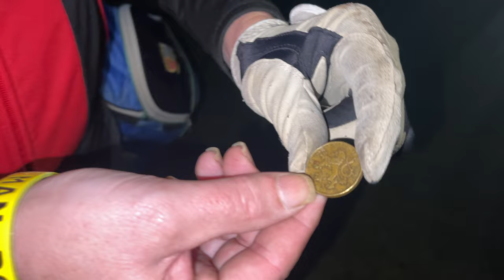YELVERTON GOLF CLUB HOLES 13-18 The Big Oggie Quest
In today's video we attempt to make a fast exit over the last six holes at the wonderful Yelverton Golf Club, before the sun sets...
but do we make it in time?

COME AND PLAY AT ONE OF THE BEST MOORLAND GOLF COURSES YOU WILL FIND ANYWHERE IN THE UK